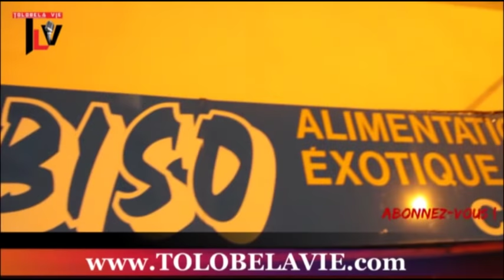Koffi OLOMIDE kotala Vidéo oyo te pardon niveau Acha MOVOTO apupoli yo eza GRAVE